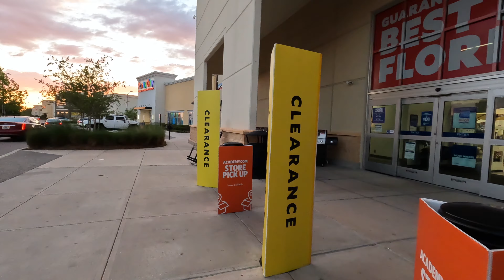[4k] Sunset Shopping Walk at The Crosslands - Kissimmee Florida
Let's go on a walk together.